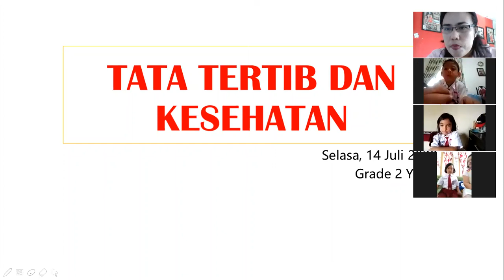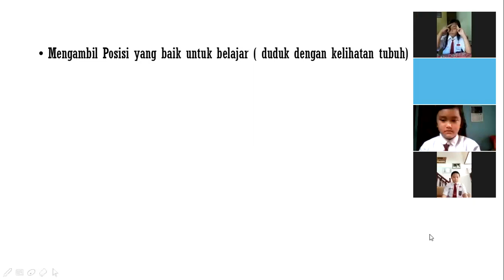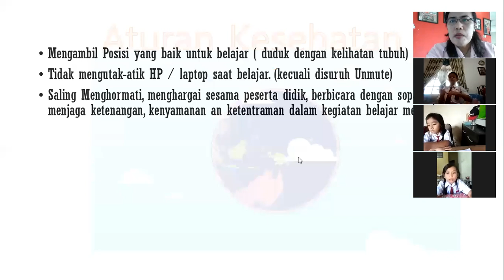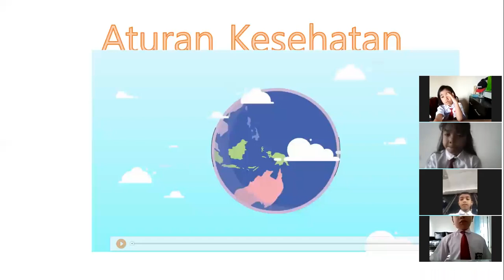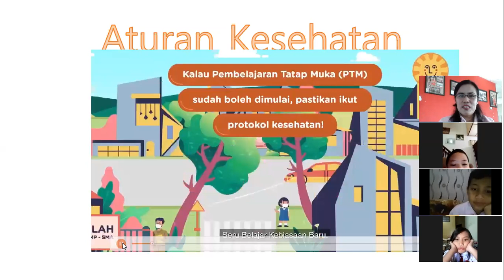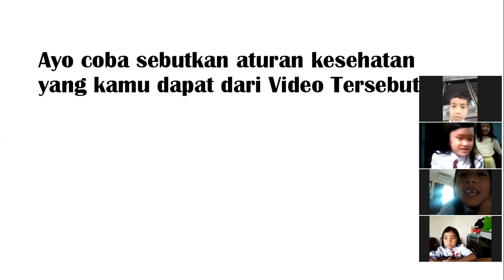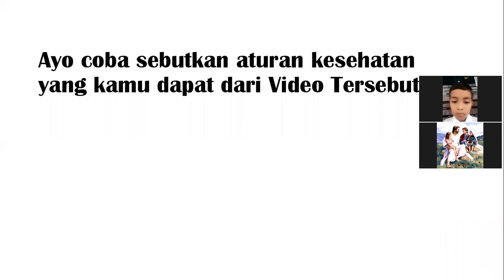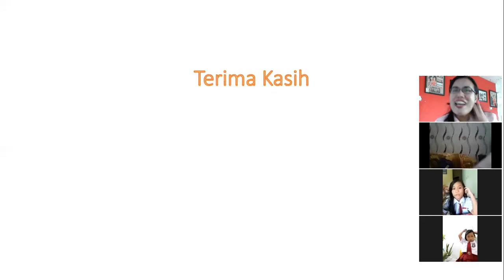Pengenalan Lingkungan Sekolah (Day 2)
Belajar tata tertib dan panduan kesehatan di masa Pandemic
kelas 2 SD Advent Balikpapan

Selasa, Juli 14 2020